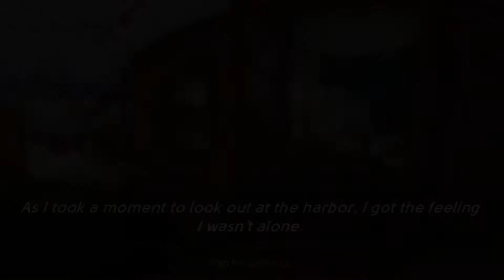June's Jurney - Gameplay Walkthrough Part 8 - Harry's Yacht (Android, iOS)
Most popular series:
Most popular uploads:

Are you ready to go on an exciting journey to seek and find hidden objects in this adventurous unsolved detective mystery game?

Sharp-eyed detectives, take matters into your own hands! June’s Journey is the thrilling adventure you’ve been waiting for. Relax with a story of romance, intrigue, and mystery in this exciting hidden object game straight from the roaring 20s!

Dive into June Parker's captivating quest to unveil a scandalous hidden family secret. Escape to an era of glamorous mansions, drama, and romance as you solve riddles and search for clues through hundreds of stunning mind-teasing puzzles! I spy a hidden mystery detective game you don't want to miss out on.

* ARE YOU READY FOR THE JOURNEY OF A LIFETIME?*

⭐KEEN-EYED DETECTIVES WANTED – Engage your sense of observation to find all hidden clues in this unsolved mystery adventure detective game. Think you’d make a great spy? Take notes and find the hidden objects to crack every case.

⭐YOUR FIRST CLASS TICKET TO THRILLS – Search and find: Mystery! Danger! Romance! Where will each new chapter and every new scene take you? Will June uncover the murder mystery? Will she surrender to true love? We’re sworn to secrecy; only you can unravel this enigma.

⭐MYSTERY WITH ADDED GLAMOUR – Experience hundreds of dazzling Hidden Object Scenes that will test your problem-solving skills, exercise your memory, and help sharpen your mind.

⭐ HUNDREDS OF BEAUTIFUL SCENES – Lose yourself in June’s world. Build your visual memory as you travel to new locations. Where will this mysterious thriller take you next?

⭐ DECORATE YOUR MANOR – I spy a masterpiece! Get into decorating and gardening with the opportunity to customize, remodel, and fix your very own luxurious mansion and garden island. The way you decorate your manor matters. Upgrade and customize the gorgeous gardens as well as your mystery manor on your island estate.

⭐ NEW DETECTIVE LOUNGE – Make friends and get social when you join a Detective Club. Chat, share rounds of drinks, and challenge each other in Detective Leagues. Share notes on how to best complete challenges and seek for hidden items. Can you find the difference in certain scenes quicker than your challengers?

⭐25 MILLION FANS ALREADY LOVE IT – Don't miss out on the latest hit from Wooga, the makers of the mythical hidden object classic Pearl's Peril.

⭐ ALL-NEW EPISODES – Love stories? Just like your favorite TV series, look forward to a new mystery in each new story chapter, with a new chapter every week. Cliffhangers guaranteed!

⭐ RELAX AND UNWIND – Make this seek-and-find puzzle part of your mindfulness routine. Unwind while you solve mind-teasing mysteries in opulent settings. You’ll be surprised just how much you can improve your memory skills.

Additional features:
- Weekly chapter releases
- Club competitions & daily challenges
- Beautiful new monthly seasonal decoration sets
- Visit your friends' islands and gift them decorative Bushes for extra rewards
- Customize your profile and show off to your friends
- Join the Detective Lounge to play with and against your friends for rewards
- Experience exciting new game modes: Spot the Difference and Time Rush
- Join the Celebration and get fantastic rewards
- Our hunky island resident Jack needs your help with his deliveries! Decide which destination will be his next

June’s Journey by Wooga is free to download and play, but it also allows you to purchase virtual items with real money inside the game, for instance to upgrade your mansion. You can disable in-app purchases in your device’s settings. You may require an Internet connection to play June’s Journey and access its social features. June’s Journey may also contain advertising.